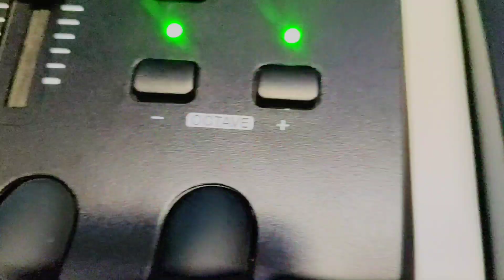Video | गजबे बनावले भगवान जी | Vikash Akela | Vikku Gajbe Banawle Bhagwan i | Jhumta Song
Song:- Gajbe Banawle Bhagwan ji
Singer :- Vikash Akela Vikku
Lyrics :- Deepak Sharma
Marketing:-Atish Singh
Mixing: Sunny raj
Company / Label :- M.S Music Gaya / PSS Music Official
किसी भी प्रकार के ऑडियो वीडियो बनवाने के लिए सम्पर्क करे:- 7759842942 / 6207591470